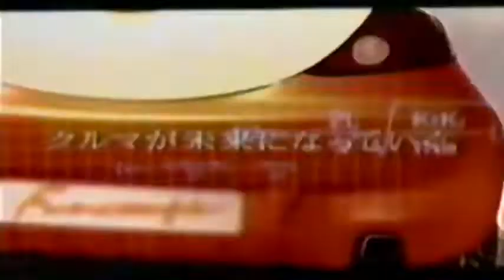ផ្សព្វផ្សាយ Toyota Land Cruiser Prado 1999 (Japan)